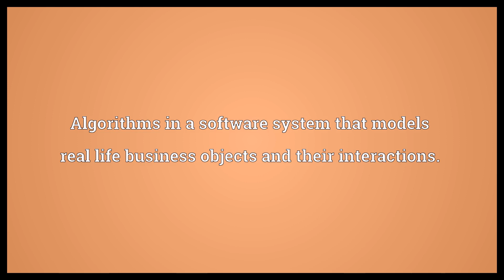Business logic Meaning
Video shows what business logic means. Algorithms in a software system that models real life business objects and their interactions..  Business logic Meaning. How to pronounce, definition audio dictionary. How to say business logic. Powered by MaryTTS, Wiktionary